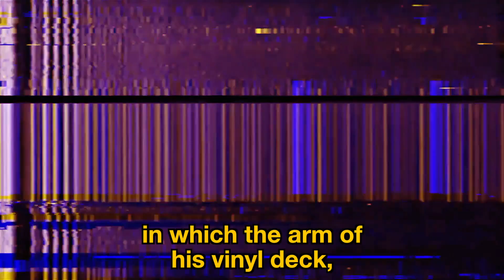Drop Meow - La musique meilleure du monde !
Nouveau DROP MEOW ! 😈💪  Y'a quoi en stock cette semaine ?

Tu veux m'aider ?

Friends?